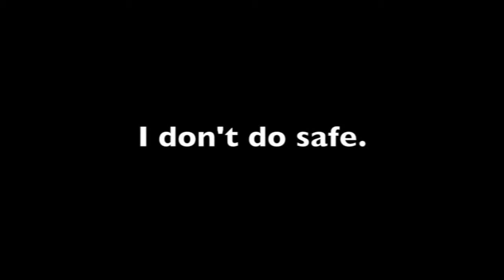Pagan Photography Trailer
A quick look at what i'm all about.